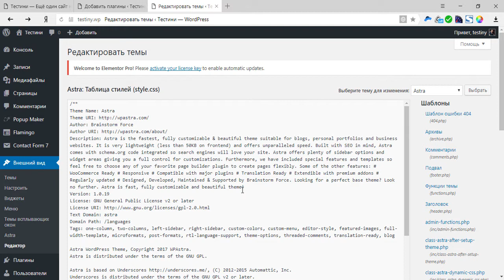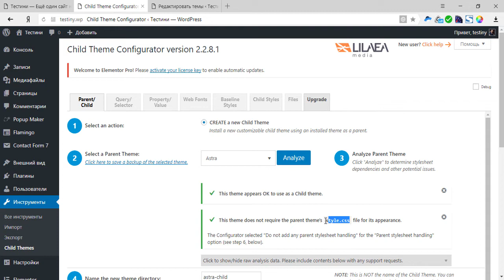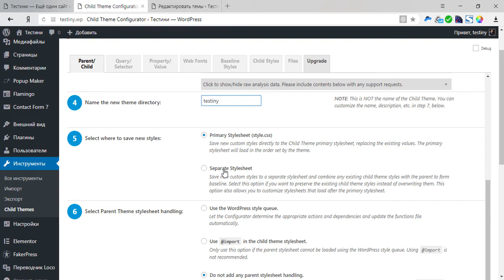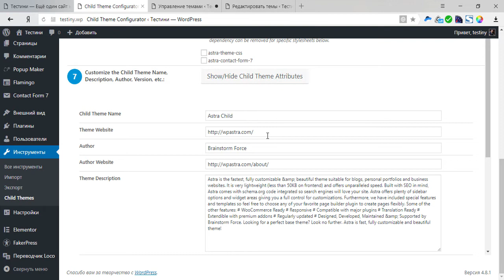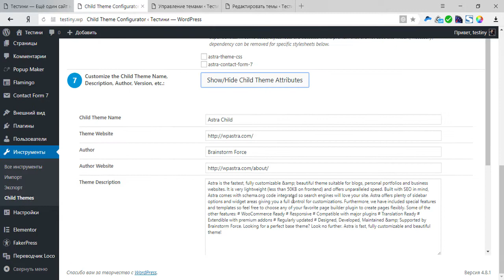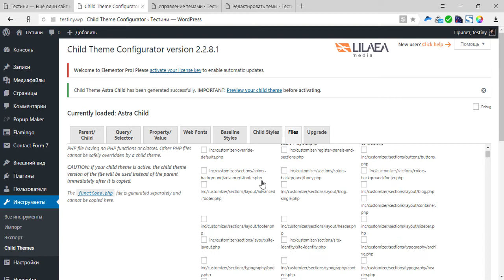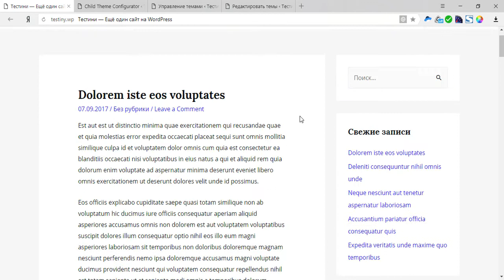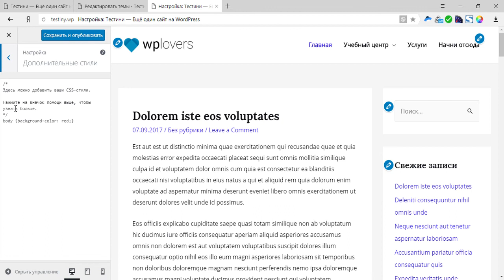Дочерняя тема WordPress. Быстрое создание плагином Child Theme Configurator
Дочерняя тема WordPress необходима, когда требуется внести изменения в тему и при этом избежать потери проделанной работы при обновлени родительской темы. Дочерняя тема WordPress создаётся массой способов и простейший из них — использование плагина Child Theme Configurator. Благодаря этому видео, создадим дочернюю тему Вордпресс и перенесём настройки из родительской темы.